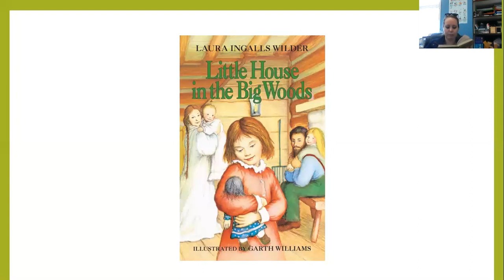Chapter 8 - Dance At Grandpa's